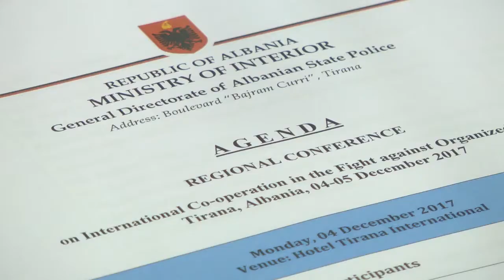Xhafaj në konferencën rajonale - Lufta kundër Krimit të Organizuar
4 Dhjetor, Tiranë - Nga Drejtoria e Përgjithshme e Policisë së Shtetit, në bashkëpunim me Zyrën e Sigurisë pranë prezencës së OSBE-së në Shqipëri, po organizohet Konferenca Rajonale dyditore “Mbi bashkëpunimin ndërkombëtar në Luftën kundër Krimit të Organizuar”. Përmes kësaj konference synohet të promovohet fuqizimi i bashkëpunimit ndërkombëtar mes agjencive ligjzbatuese në vendet e Ballkanit Perëndimor në luftën kundër krimit të organizuar. Qëllimi është ndërtimi i një platforme për zyrtarët e zbatimit të ligjit, për të diskutuar mbi krimin ndërkufitar dhe në mënyrë të veçantë mbi luftën kundër krimit të organizuar e trafikut të lëndëve narkotike, si dhe për të vendosur një bashkëpunim më të ngushtë.

Fjala e ministrit Fatmir Xhafaj në konferencen rajonale:

Të nderuar shkëlqesi Ambasadorë,
Miq të ftuar në këtë konferencë rajonale,
Zonja dhe zotërinj pjesëmarrës,

E vlerësoj shumë organizimin e kësaj konference rajonale në nivel ekspertësh, si një shans e mundësi tjetër për forcimin e mëtejshëm të bashkëpunimit rajonal.

Tema e kësaj konference, lufta ndaj krimit të organizuar, është një sfidë e madhe për të gjithë ne.

Krimi i organizuar është një gangrenë që gërryen shoqëritë tona. Ai na detyron të paguajmë kosto të mëdha demokratike, sociale dhe ekonomike. Ky fenomen kriminal, nuk ka më karakter lokal apo thjesht ndërkufitar. Ai është shndërruar në një fenomen global dhe, duke marrë karakter transnacional, ka treguar aftësi të mëdha adaptimi dhe zhvillimi ndaj ndryshimeve politike dhe shoqërore

Qeveria shqiptare dhe Ministria e Brendshme e konsiderojnë Luftën Kundër Krimit të Organizuar si prioritet thelbësor. Qeveria shqiptare muajin e kaluar ka miratuar një Plan Veprimi për Luftën Kundër Krimit të Orgnizuar – Operacioni “Forca e Ligjit”, i cili ka si objektiv pikërisht këtë, goditjen e grupeve kriminale dhe aseteve të tyre të paligjshme. Kjo nismë, ka një qasje gjithëpërfshirëse ndërinstitucionale dhe ndërkombëtare. Ka përfunduar faza paraprake, ajo e katalogimit të grupeve kriminale me të dhëna për persona, lidhjet e tyre kriminale, aktivitetet e rënda kriminale të dyshuara se kryhen prej tyre, pasuritë që zotërojnë, investimet ekonomike të bëra me të ardhura nga aktiviteti kriminal, zonat e ndikimit, lidhjet me grupe të tjera jashtë vendit apo mbështetjet e siguruara në vite për të lehtësuar veprimtarinë e tyre.Tashmë ka filluar edhe veprimi konkret dhe rezultatet e para janë pozitive.

Operacioni “Forca e ligjit” nuk është i shkëputur nga nismat e tjera te Ministrisë së Brendshme dhe Policisë së Shtetit. Operacioni Anti-kanabis gjatë 2017 me rezultatet tejet pozitive të arritura na ndihmoi të hedhim hapa konkretë në kufizimin e të ardhurave të këtyre grupeve nga kultivimi apo trafikimi i kanabisit. Vetingu në Policinë e Shtetit do na ndihmojë të pastrojmë Policinë e Shtetit nga individë të inkriminuar apo të paaftë. Reformimi i sistemit të Policimit në Komunitet do të na ndihmojë të kthejmë besimin e qytetarëve te institucionet e sigurisë.Të gjitha janë pjesë e një programi unik prioritetesh me një moto të vetme: tolerancë zero në luftën kundër krimit nga institucione të forta, me njerëz të aftë dhe me integritet, në shërbim të qytetarëve.

Këto nisma vijnë në kohën e duhur, mbështeten dhe janë në sinkron me procesin e Reformës në Drejtësi që ka hyrë në fazën e saj më të rëndësishme: Vetingun në rradhët e gjyqtarëve dhe prokurorëve ku presim shumë shpejt të shohim rezultatet e para të këtij procesi, si dhe në fazën e ngritjes së institucioneve të reja të sistemit të drejtësisë.